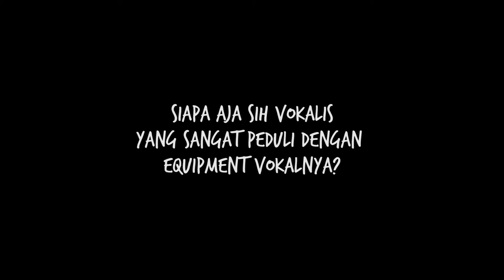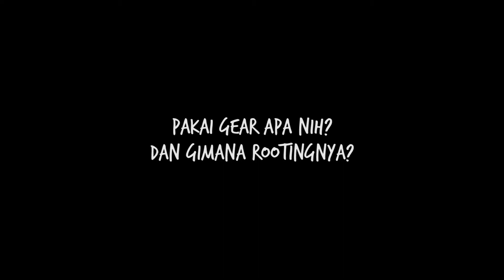INGEARMATION #17 - TC Helicon Mic Mechanic 2 - Omet Multatuli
INGEARMATION Adalah sebuah progam dari DS Gear Yogyakarta yang bertujuan memberikan sedikit informasi tentang rupa-rupa gear , terutama pedal efek untuk gitar melalui video . DS Gear adalah shop yang khusus menjual pedal efek untuk gitar.

Kali ini membahas tentang gear untuk seorang vokalis band dan menggunakan 1 pedal vokal yaitu TC Helicon Mic Mechanic 2. kita simak baik baik !

INGEARMATION akan ada setiap 2 Minggu sekali di channel kami, DS Gear Jogja pada hari sabtu.

INGEARMATION : Information for your gear question !
Shot by : Windo Mahendra
Pemain : Omet Multatuli
Creative :  Andrinyong